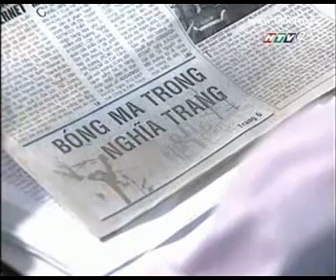Luat Giang Ho - Tap 18_clip2.avi